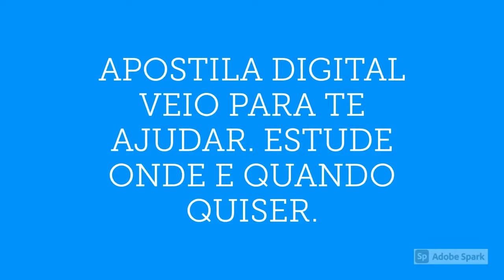APOSTILA PREFEITURA DE SANTARÉM NOVO PA 2020 ASSISTENTE ADMINISTRATIVO II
A Prefeitura de Santarém Novo, no estado do Pará, divulga edital de Concurso Público que visa à contratação de 193 profissionais a fim de atuarem sob regime estatutário.